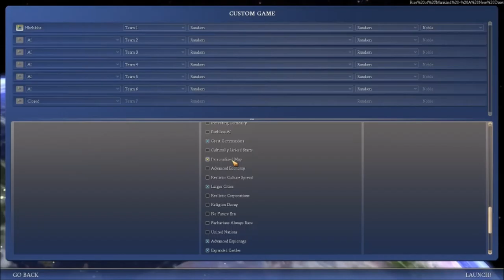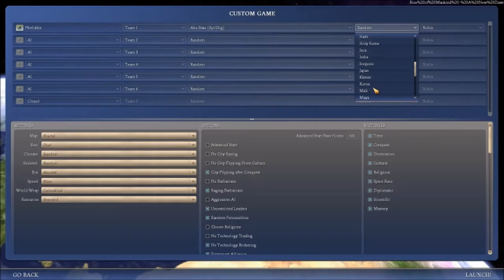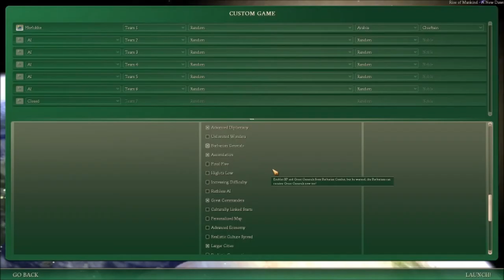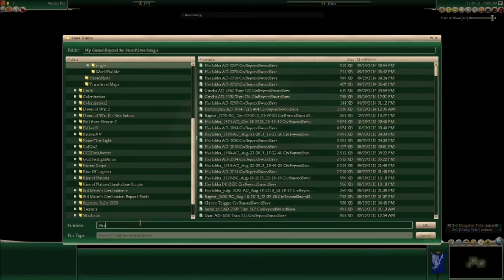Rise of Baconkind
Rise of Baconkind documents my possible... we'll see... Flight through Verkkokauppa space.

Monthly cost is at around 22.000

Depending on size of contributions and length of contributions, there maybe adds appearing.

SO THIS MEANS YOU MAY WANT TO BUY AN ADD...

Silly viewer.

Also, Musics by a bunchafolk(tm)...